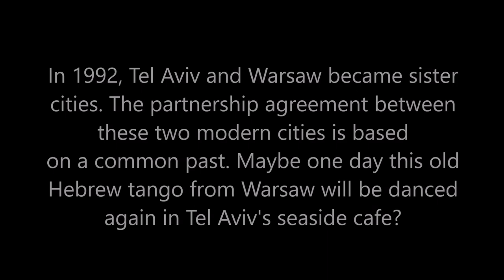Została nam Piosenka / נשאר השיר לנו רק / Only The Song Has Remained Polish-Hebrew Tango from 1936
Została nam Piosenka/Nishar Hashir Lanu Rak , Music: Tadeusz Górzyński, Polish lyrics: Zenon Friedwald, Hebrew lyrics: I.M.Biderman,
vocal:Olga Avigail Mieleszczuk, accompanied by Tango Attack
(Hadrian Tabęcki - piano, Grzegorz Bożewicz - bandoneon, Piotr Malicki - guitar), recorded by: Hadrian Tabęcki/Ittai Binnun, mix: Double Kick Studio

Została nam Piosenka / Only The Song Has Remained is Polish tango written in 1936 and sung by Adam Aston. The same singer as Ben-Lewi recorded it's Hebrew version, written by Israel Mordechai Biderman. Hebrew tangos have a very special place among the repertoire of Jewish music that was released in the 30's in Warsaw. This song was part of the album recorded by famous record company Syrena-Record, on which most of the songs were adaptations of Polish hits and were designed as an export product intended for audiences in Palestine. (more information and complete English translation of the the song you can find in the book: Hebrew Tango in Interwar Poland by Katarzyna Zimek/Tomasz Jankowski).

Fragment of Hebrew lyrics translation by Tomasz Jankowski:
"Come down and walk towards me,
Come closer, please, sweet dream of mine,
Be forever my wife and companion,
Oh Shulamite, please, show yourself...
I saw your image yesterday, I heard you as you sung,
That wondrous song, a symphony,
The pleasant voice, a song divine...(...)
This song is all that's left of our love
Like a passion suppressed
A song of sadness and disenchantment. (...)
Only you will I love until the end of days."

Fragment of Polish lyrics translation by Jonasz Rewiński:
"This song is all that we have left
A song that lives on deep within
And as years pass, it brings us back
To days long lost within our past(...)
For every moment, good or badAre captured in a song.'

Video contains fragments of the movie Tel Aviv-Land of Promise 1934-5 courtesy of Spielberg Archive Jerusalem / Julien Bryan footage of pre-war Warsaw courtesy of United States Holocaust Memorial Museum /
Paweł i Gaweł Polish comedy from 1938